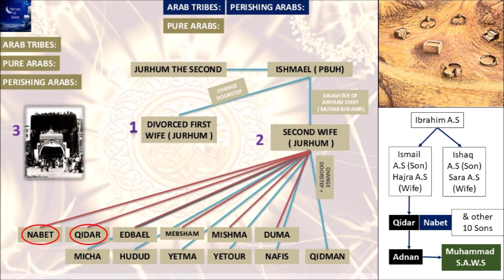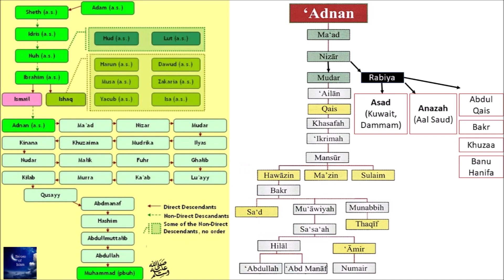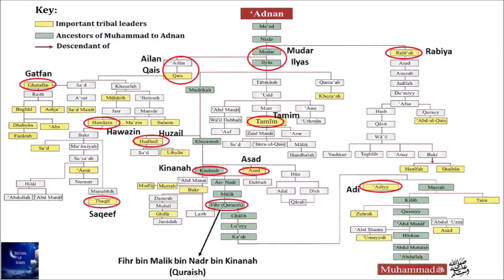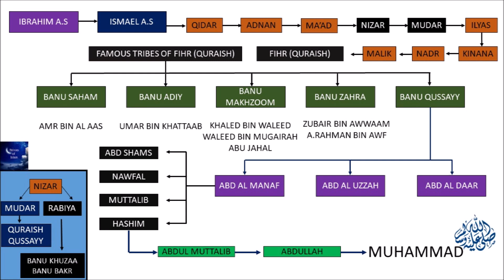Seeratun Nabi - Part 2 - Kabaael-e-Arab Ki Tafseel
Speaker: Sheikh Makki Al Hindi